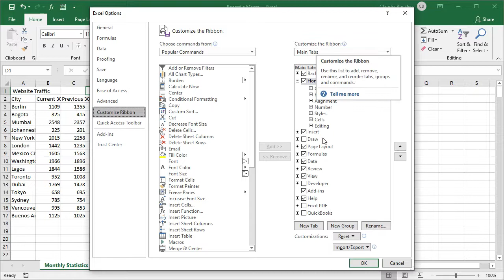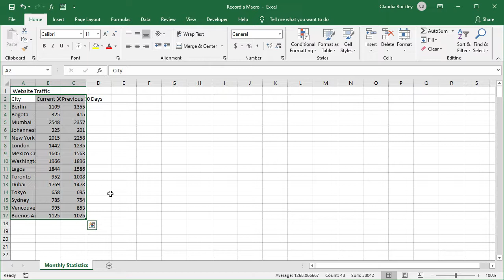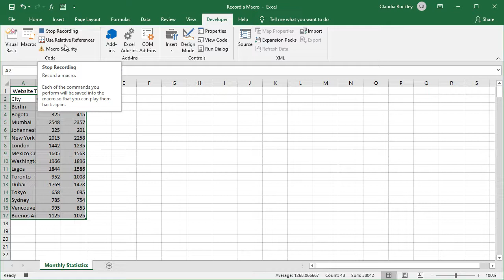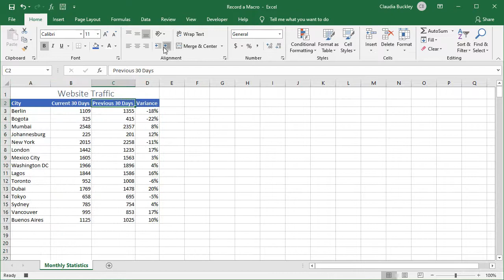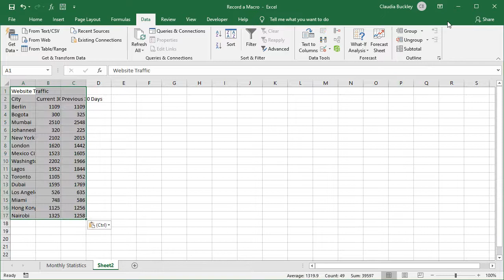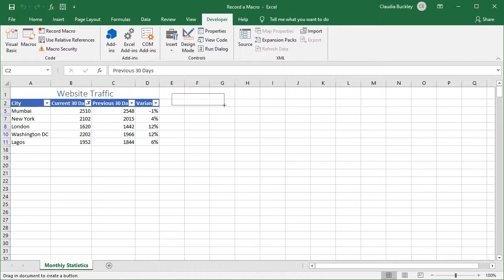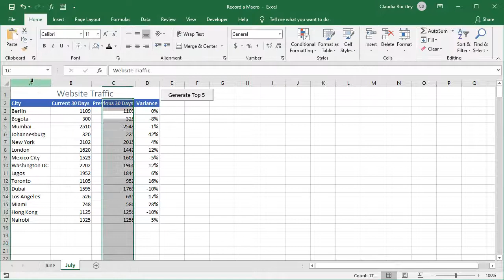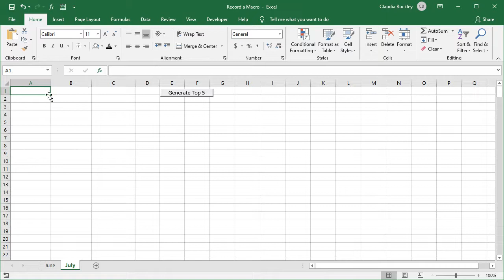How to Record a Macro in Excel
If you have repetitive actions that you are doing over and over in Excel, then it's time to try automating your tasks by recording a Macro in Excel!

In this video, we’ll discuss how to record a Macro in Excel!

Skip to:
0:00 - How to set up a Macro in Excel
0:20 - Enable the developer tab
0:53 - How to automate a repetitive task by creating a Macro
5:13 - Testing a new Macro
5:40 - List of all saved Macro shortcuts
6:00 - Insert a control button to run your Macro

Learn everything you need to know with the full Excel course

Created and presented by Claudia Buckley